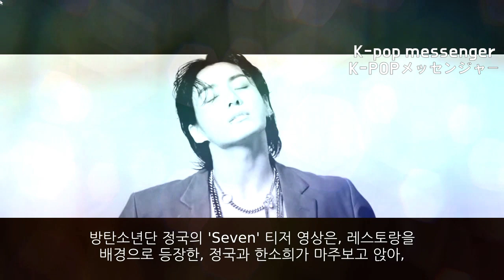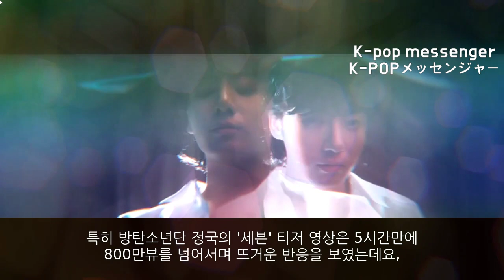[BTS JK]'Seven'영상 단숨에 800만뷰 인기폭발, BTS 정국 한소희와 뮤비 미친 존재감! BTS Jk "Seven" video will be released!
[BTS JK]'Seven' 티저 영상 단숨에 800만뷰 인기폭발, BTS정국 한소희와 뮤비 언쟁 미친 존재감! BTS Jungkook's "Seven" video will be released!